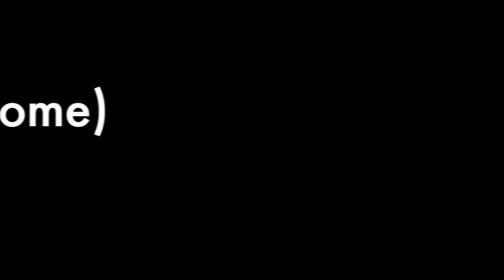Shoplog H&M (Home), Zara + Nike | PinkyPolish.nl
Nagellak: ? (Volgens mij OPI Magazine Cover Mouse)
Oorbellen: Forever 21